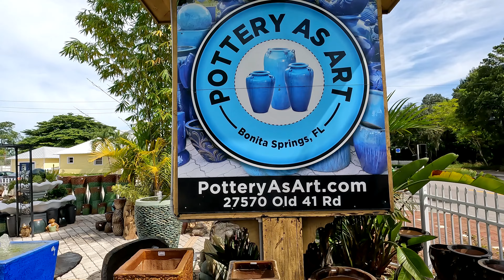One Of A Kind Store. Pottery As Art, Bonita Springs Florida. Shopping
Today we visited "Pottery As Art" in Bonita Springs, Florida, an awesome and "must-see" store which offers pottery, glassware, metal art work, wall art and so much more. Walk with us as we browse and do a little shopping outside and inside. We think you will be amazed.
This video is presented in 4K Ultra High-Definition resolution.

We encourage you to visit Pottery As Art in Bonita Springs, Florida where you will find beautiful displays of colorful pottery, glassware, glass art, wall art, metal artwork and much more.

Located at:
27570 Old 41 Rd., Bonita Springs, FL

Shopping Naples Florida. Art. Artist.  Home accessories. Naples Florida. Florida malls.  Malls in Florida.  Shopping in Bonita Springs Florida. Bonita beach Florida. Shopping in Naples Florida. Pottery stores Florida.   Pottery. Home decorating ideas.  Home decor. Decorating my home.  Pottery As Art. Shops in Bonita Springs. Christmas shopping, Naples. Estero. Bonita Springs Florida. art. artwork. home decoration. home decor. Decorate my home. flower pots. Things to do. places to go and see in Bonita Springs Florida. Florida lifestyle. Living in Naples. Naples lifestyle. Artists. Glass art. wall art. fountains. Outdoor shopping. ft. myers, florida lifestyle. home decorating. home decor. landscaping. outdoor decorating. backyard decorating. front yard decorations. best place to shop. artwork. fountains. garden decorating.

Thank you Michael Yakimelin for button.